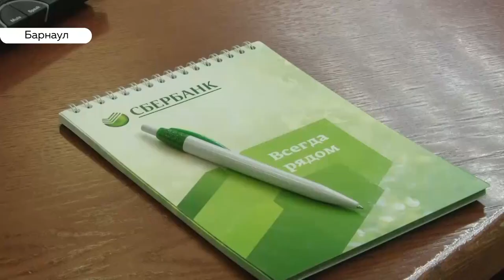Руководство алтайского отделения Сбербанка подвело итоги 2019 года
Новые продукты, рост филиальной сети и удобные сервисы. Таковы, если вкратце, итоги 2019 года для Алтайского отделения ПАО Сбербанк. О том, как развивался и как стал ближе к своим клиентам один из главных банков страны, накануне рассказали журналистам управляющий Алтайским отделением Антон Милютин.